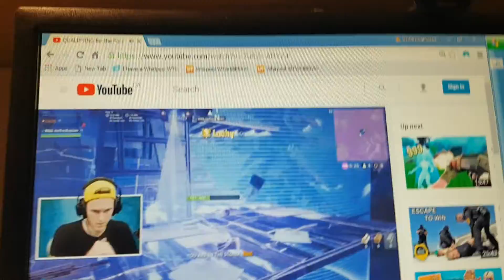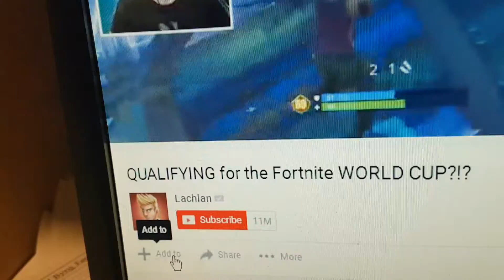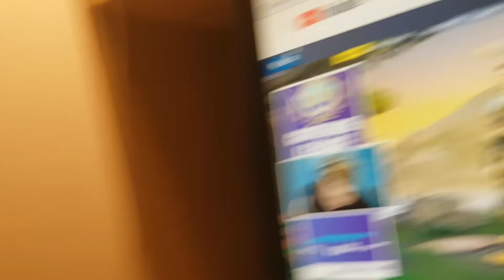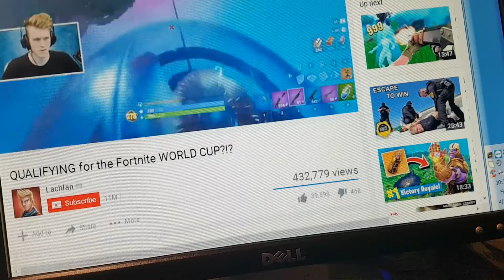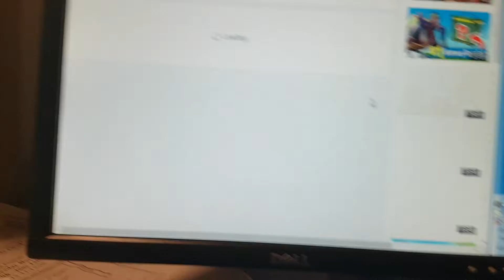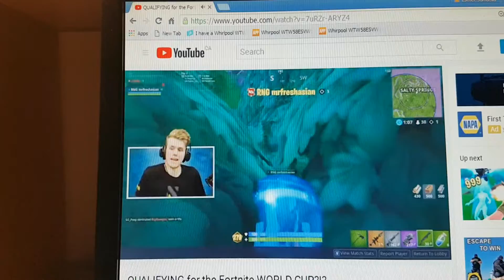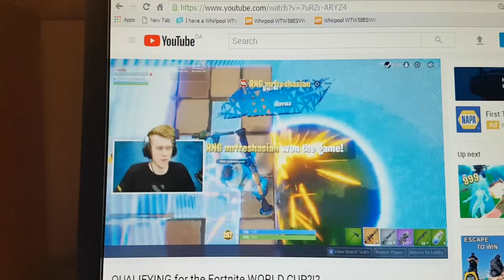Lachlan video fortnite world cup